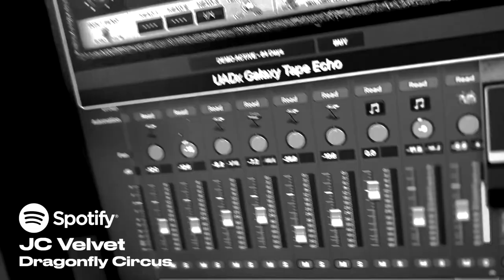Dragonfly Circus JC Velvet OFFICIAL VISUALIZER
'Dragonfly Circus' - JC Velvet
OFFICIAL Visualizer video